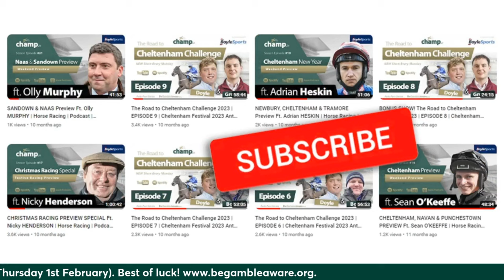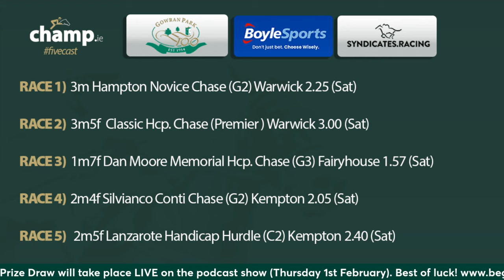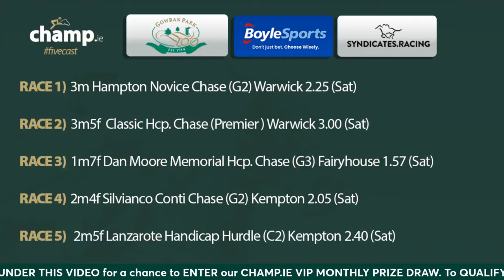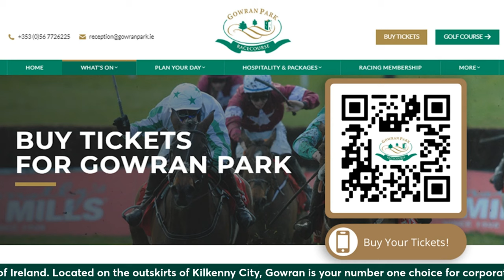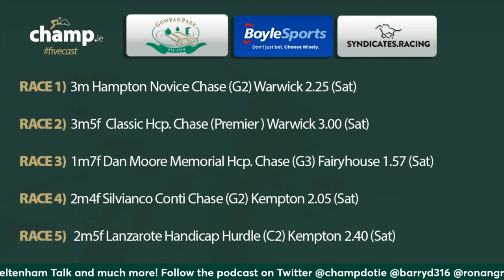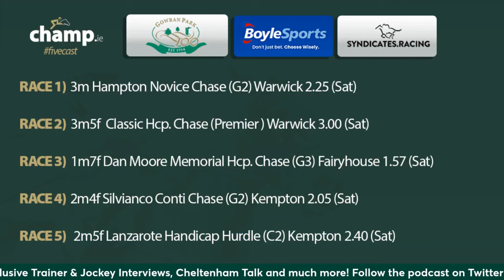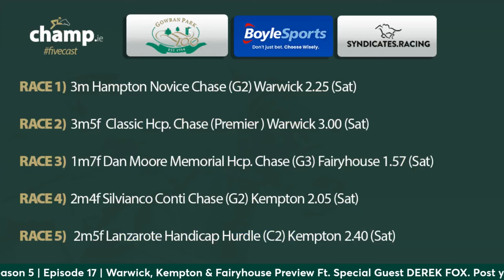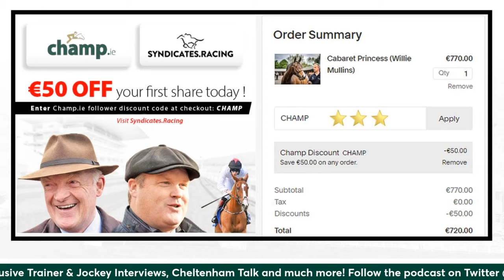WARWICK, KEMPTON & FAIRYHOUSE Preview Ft. DEREK FOX | Horse Racing | Podcast | Weekend Tips 🏇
Champ.ie Horse Racing Podcast | Season 5 Episode 17 🏇

On this week's show, David Byrnes, Ronan Groome & David Jennings look ahead to some of the big races this weekend at Warwick, Kempton, Fairyhouse & Naas.

Our special guest this week is jockey DEREK FOX. Barry speaks to Derek about Grand National winner Corach Rambler and Apple Away who runs at Warwick this weekend. Derek also highlights some younger horses to follow for the rest of the National Hunt Season.

Also coming up on the show, David speaks to Henry Beeby (Goffs CEO) ahead of Goffs Thyestes Chase Day on 25th of January.

Agenda:

✅  Warwick, Kempton & Fairyhouse
✅  Henry Beeby talks Goffs Thyestes
✅  Derek Fox Interview
✅  Best Bets & NAP

Syndicates. Racing

Exclusive Champ.ie Follower Discount ⬇️

Get €50 OFF your first racehorse share with Syndicates.Racing today.

Goffs Thyestes Chase (Thursday 25th January)
Red Mills Day (Saturday 17th February)
Shamrock Chase Day (Saturday 9th March)

When you sign up to Boylesports today (IRE/NI)
BET €10 & GET €30 FREE BET & €10 CASINO BONUS